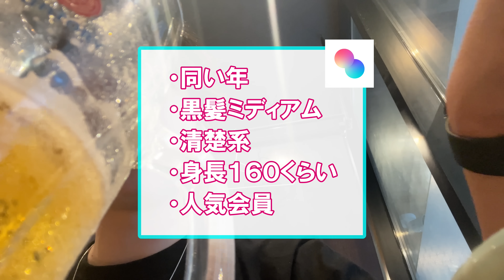彼女が欲しいアラサーがマッチングアプリで惨敗してしまう日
今日マッチングアプリでデートした子は「マッチングアプリにいる女性」という概念をギュッとしたような方でした。
やっぱ街コンの方が良いのか？とりま恋活難しいわ。